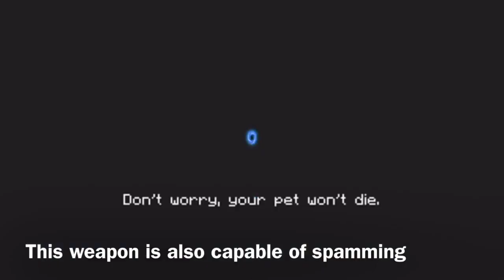WINDFORCE Gameplay!!! (Soul Knight)